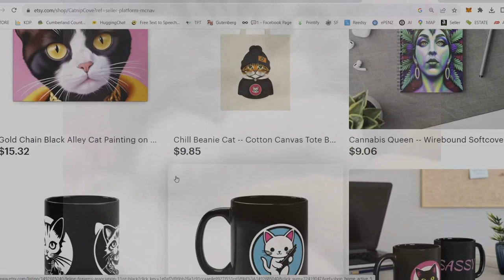Daily Cat Cuteness! 9/7